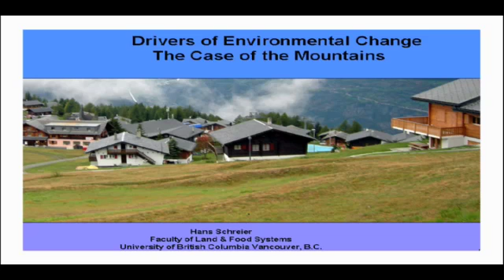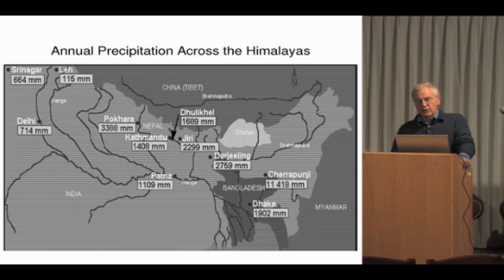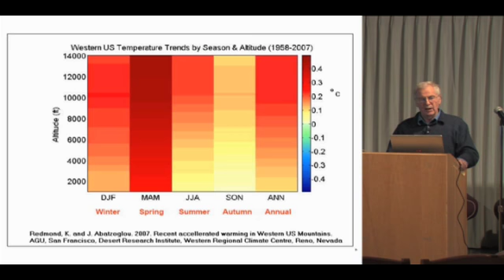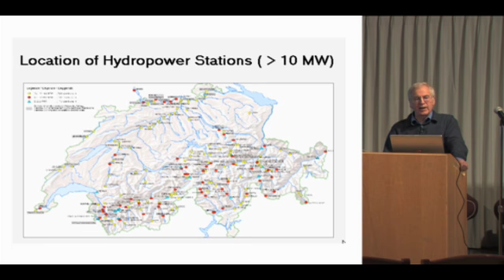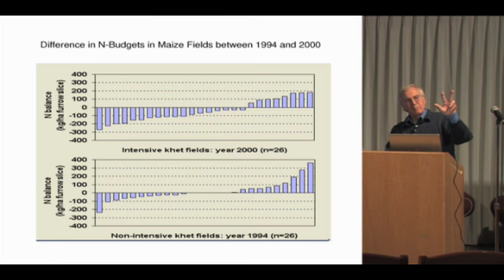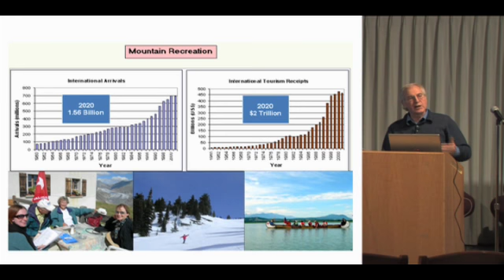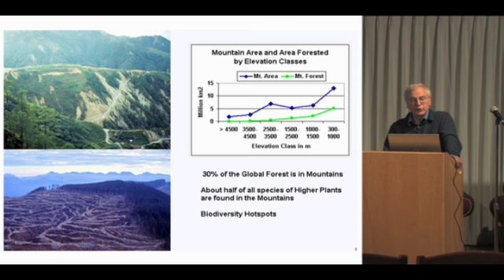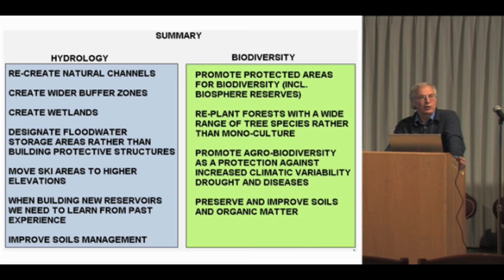Hans Schreier - Drivers of environmental change: the case of the mountains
Dr. Hans Schreier is Professor Emeritus, Faculty of Land & Food Systems, UBC.  Dr. Schreier's research focuses on watershed management, land-water interactions, non-point sources of pollution in urban and agricultural areas, stormwater management, water needs for food production, and climate change adaptation strategies.  He has worked extensively in the Himalayas and Andes and in the mountains of British Columbia.  In 2001, Dr. Schreier was awarded the King Albert International Mountain Award for scientific accomplishments of lasting value to the world's mountains.There is much debate swirling around the topic of environmental change; the discourse has most recently focused on floods and earthquakes in Pakistan and China, on changing sea ice conditions in the Arctic Ocean and on threats to the world's biodiversity. The blame is most commonly ascribed to the phenomenon of climate change. To what extent is climate the most important driver of environmental change? And to what extent is the news entirely negative? Scientists and scholars from France, the United Kingdom, the United States and Canada have been invited to share their expert perspectives on the topic.  This talk will discuss climate change, land use change, and the combined impact of both on mountains -- the water towers of the world.  Suggestions, adaptation strategies, and options and opportunities to protect water supplies and reduce the risk of flooding will be discussed as well as learning from mistakes:  i.e., channelization vs. natural channels.